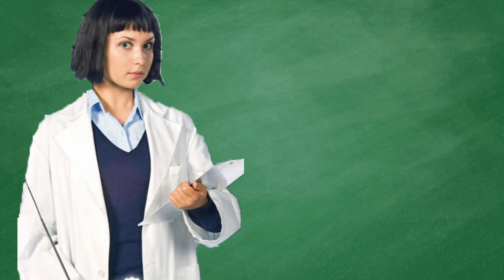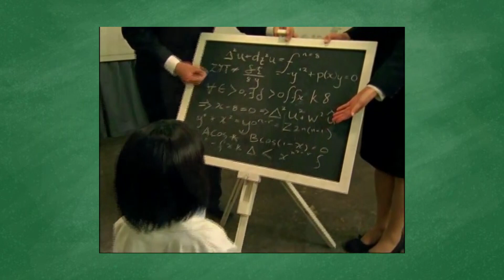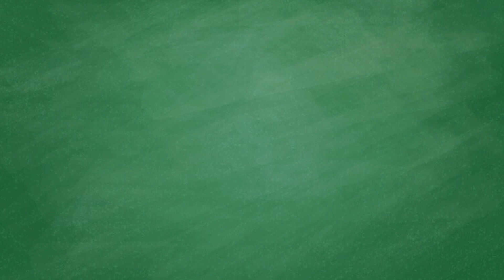How Doctor K. Can Help The Beast Morphers Rangers - Power Rangers Beast Morphers Theory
With Doctor K. making some kind of appearance in Power Ranger Beast Morphers, how is she able to help the team? Will she be a mentor to Nate Silva? Can she help defeat the Evox Virus?